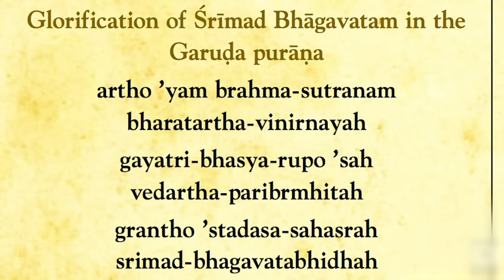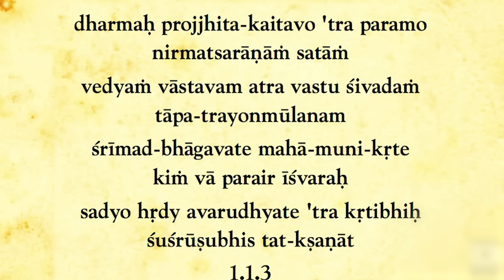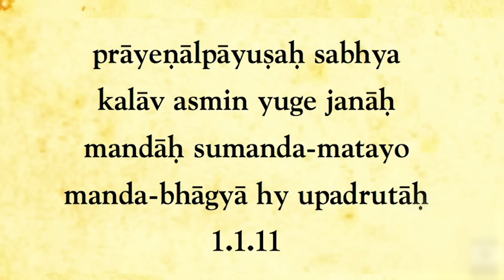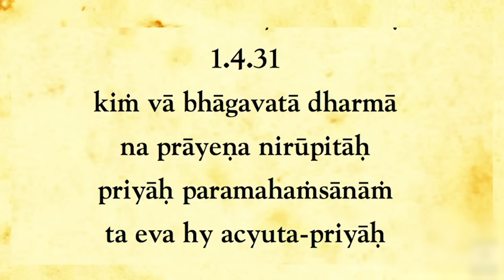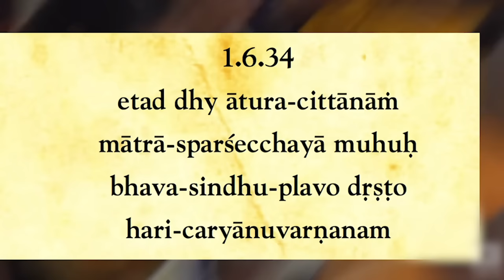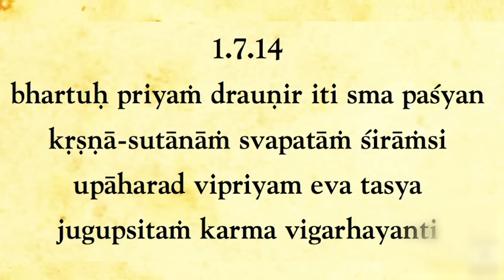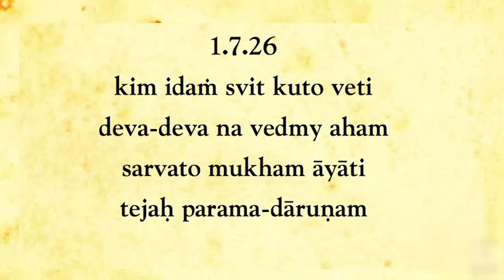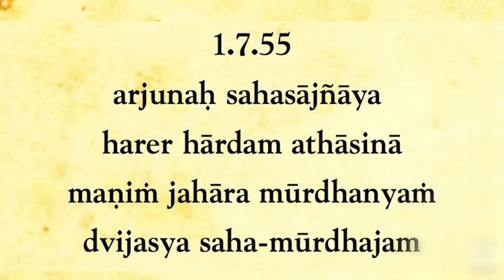BHAGAVAD KATHA by Gauranga Das Prabhu | श्रीमद् भागवत कथा | In Honor of H.G. Srinathji Prabhu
This video is the full length narration of the Bhagavad Katha by Gauranga Das in 2018. The session was arranged in honor of H.G. Srinathji Prabhu, an esteemed guru under Srila Prabhupada himself. This was the first day of narration and covered the "Pandva Sneha Bhandhana".

The video includes Gauranga Das Prabhu retelling the verses in Sanskrit, in Hindi, and in English. The Bhagavad Gita wisdom around anger, patience, and so much more, was conveyed through the storytelling by Gauranga Das Prabhu. He also shared several fun anecdotes in memory of H.G. Srinathji Prabhu.

Watch this video as you go about your day-to-day activities and feel enriched by the wisdom packed in the words of the Bhagavatam.

Comment 'Hare Krishna' if you want to see more such narrations of the Srimad Bhagavatam by Gauranga Das.

Follow Gauranga Das on Social media -

Gauranga Das's Book -